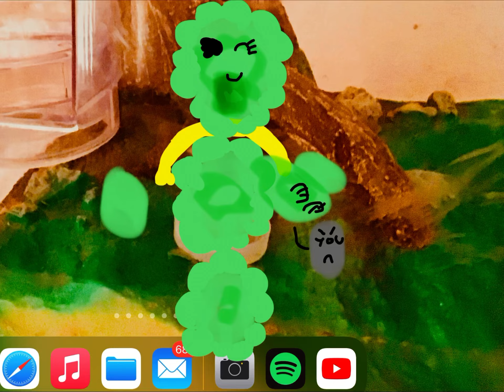JSAB Bill vore you She ate you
JSAB Bill she is back